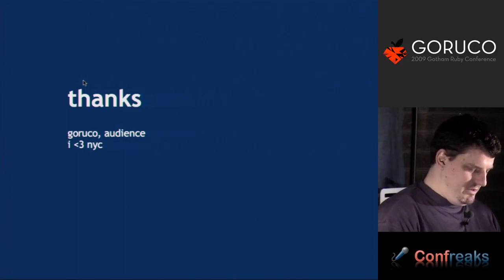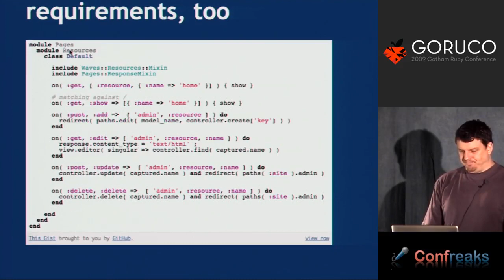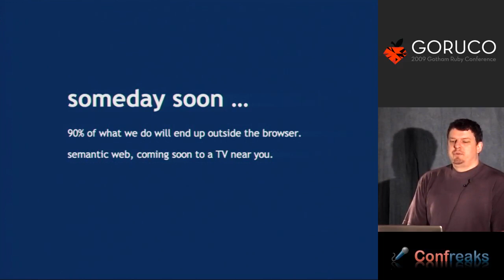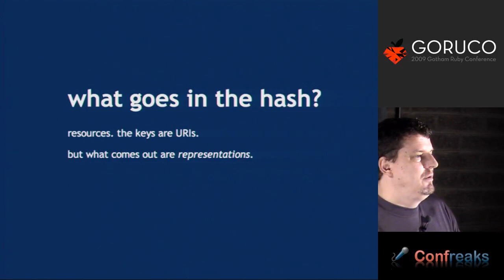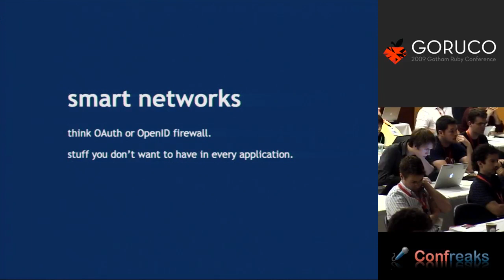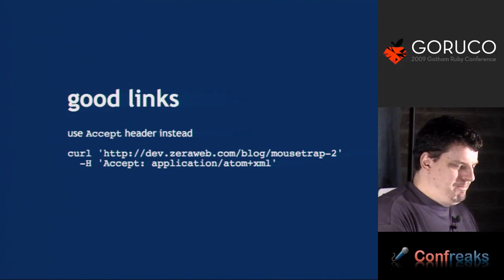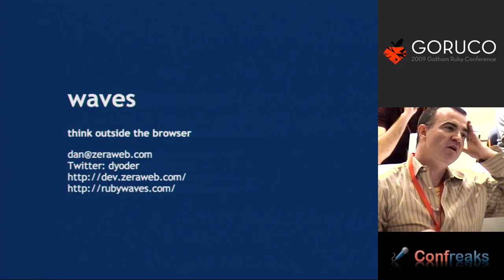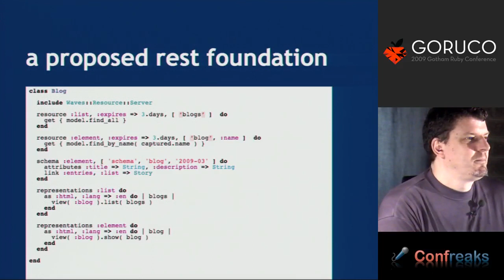GORUCO 2009 - Resource-Oriented Architecture With Waves by Dan Yoder